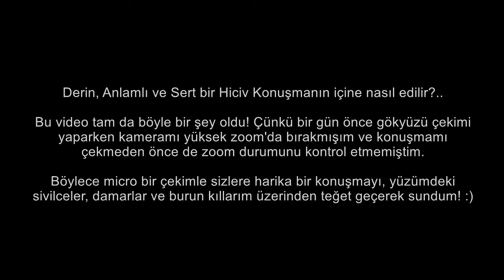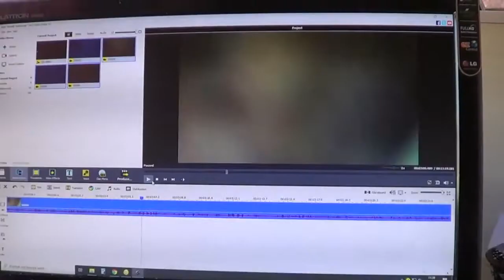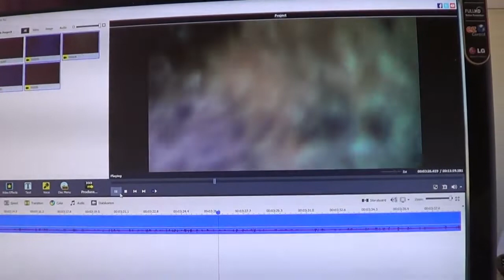Öğüt Verme Eğilimi ne demek?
Bu çekimin en başında çok büyük bir hata yaptım ve göreceğiniz gibi, kamerayı yüzüme mikro düzeyde zoomlamış oldum. :) Ama konu bol hiciv içeren hassas bir konu...

Arıza Adam özelde hiçbir kişiyi veya kurumu hedef almaz ve onları yıpratmak istemez! Arıza Adam; toplumu yanlış yöne ve sınırlı algıya sevk eden zararlı kişileri ve kavramları, mizah yoluyla eleştirme amaçlı yaratılmış bir mizah tiplemesidir! Arıza Adam; yürütmekte olduğu sert tarzla toplumun yanlış öğelerine ayna olmayı amaçlar! Bizzat kendisi; Allah'a, yani Yaratıcı'ya yüzde yüz inanan bir felsefeyle yaşamaktadır ve gönül gözü ile bakmaya inanır. Toplumdaki iyiyi de, kötüyü de doğal kabul eder. Bireyin iyisini de, kötüsünü de doğal kabul eder!